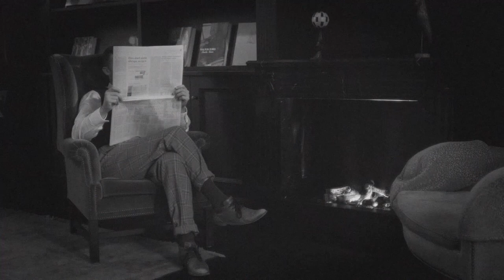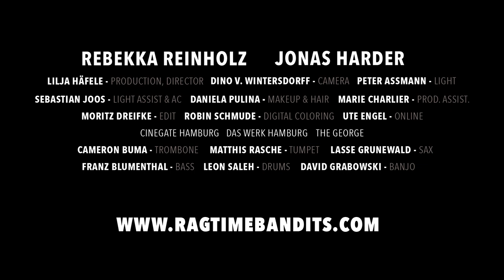The Ragtime Bandits - Checkmate!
The Ragtime Bandits partnered with creative genius Lilja Häfele to bring you this never-before-seen mashup of their favourite covers. Featuring not only parodies of the songs themselves, but of the music videos too!

The video stars German theatre actress Rebekka Reinholz in the lead role, with newcomer Jonas Harder performing alongside her.

Cam Buma - Trombone
Matthis Rasche - Trumpet
Lasse Grunewald - Sax
David Grabowski - Banjo
Franz Blumenthal - Bass
Leon Saleh - Drums

Recorded and Mixed by Leon Saleh

Lilja Häfele - Production, Director
Dino V. Wintersdorff - Camera
Peter Assmann - Light
Sebastian Joos - Light Assist and AC
Daniela Pulina - Makeup and Hair
Marie Charlier - Production Assistant
Moritz Dreifke - Edit
Robin Schmude - Digital Colouring
Ute Engel - Online